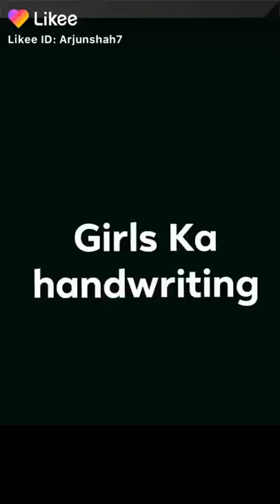Hassan bala video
Chandan uraw